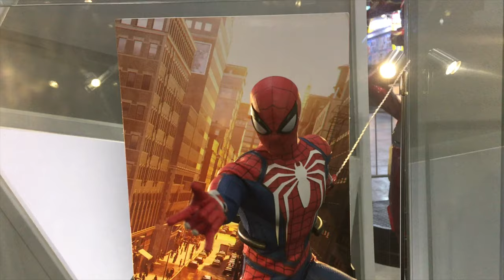TOYSTV ACGHK 2018 Hot Toys 1/6 Spider-Man Advanced Suit 香港動漫電玩節